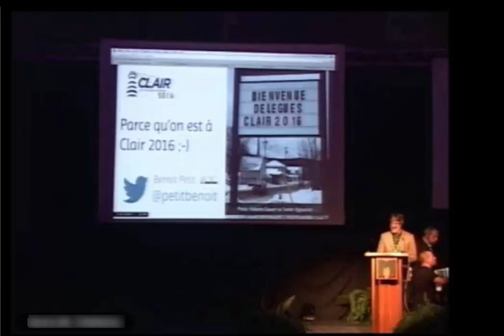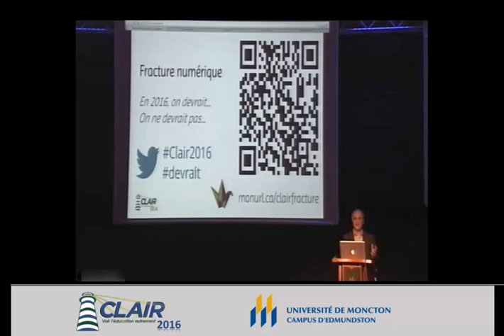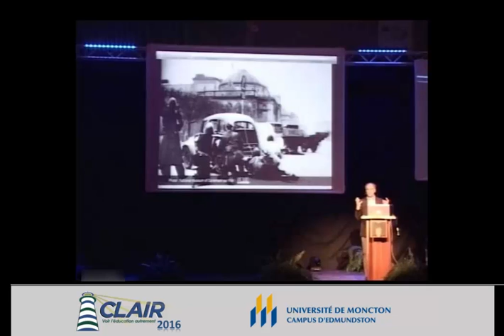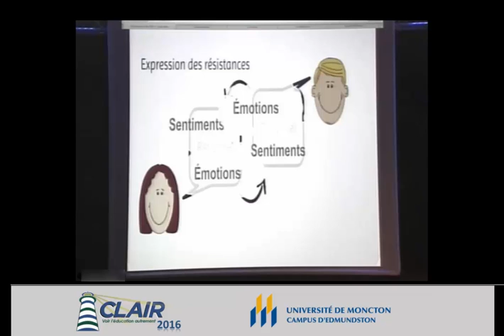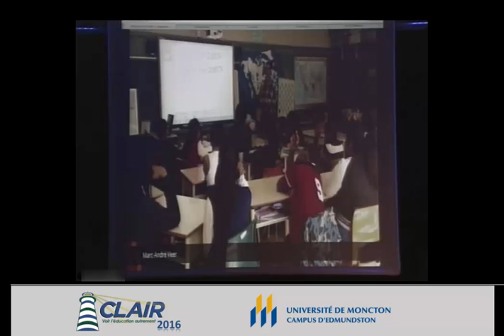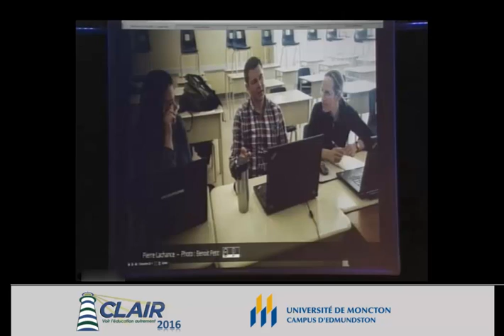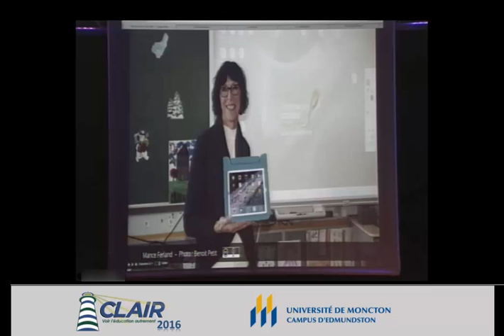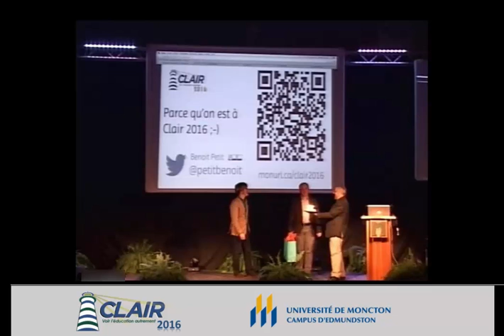Clair 2016 : Conférence d'ouverture avec Benoit Petit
Parce qu'on est à Clair2016 ;-)